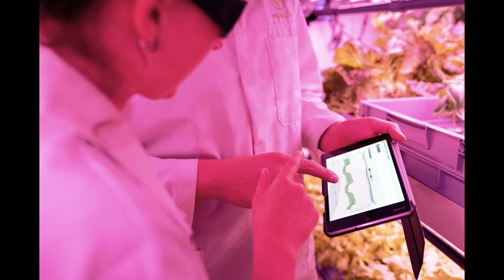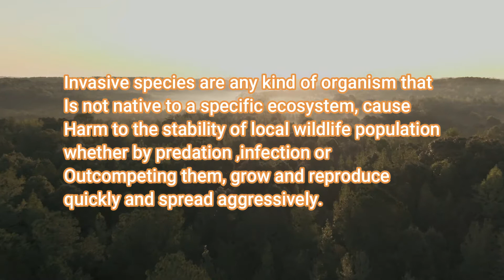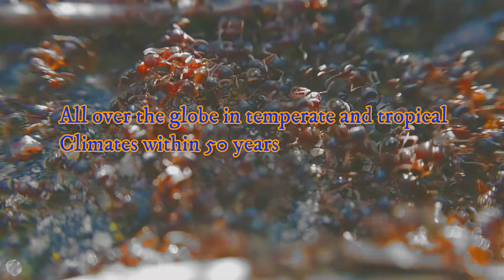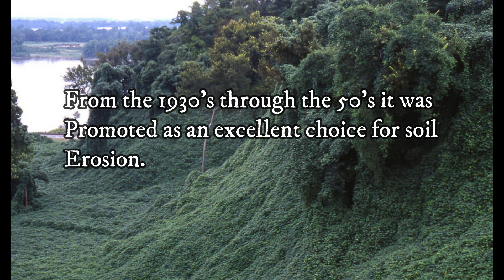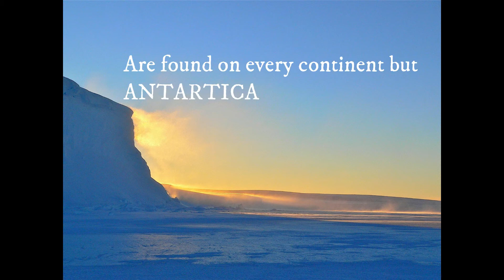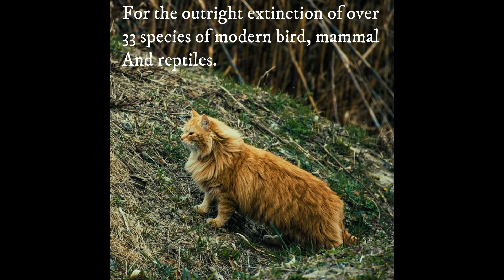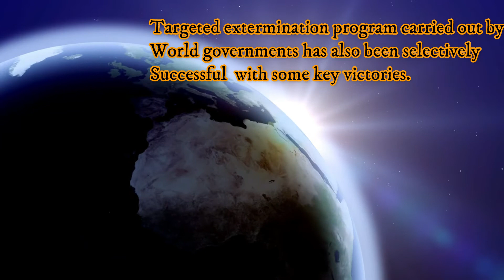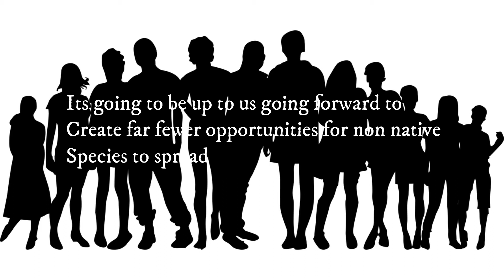How Invasive Species Threaten Ecosystems 🤔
Invasive species are any kind of organism that is not native to a specific ecosystem,causes harm to the stability of local wildlife populations whether by predation,infection or outcompeting them,grow and reproduce quickly and spread aggresively. Though not an exhaustive defintion,this is generally the accepted criteria by which biologist decide whether a species is invasive. Though species can certianly travel to areas they arnt native to,like seed pods from a particularly aggressive plant catching a ride on a migrating bird or localized floods transporting aquatic life into new areas that were seperated by land or dams, often times humans are the means by which species can find new enviroments..